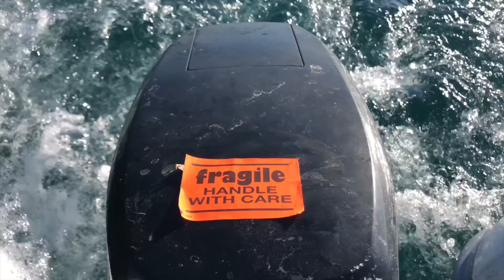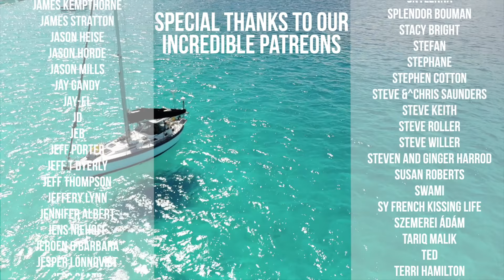A NEW look on the Millennial Falcon! [EP 112]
A lot happens in this week's episode!
I guess Adam summed it up in this episode when we said that there was lots of things to do on the boat that he kept starting, and not finishing... so instead he had a haircut!
But our main problem of the hour was a broken outboard. We got straight to work fixing our outboard problem and figured out that when we hit a rock in the murky by of St George, it broke the propeller. Finding a new propeller on the island wasn't as easy as we thought so close-enough would have to do.

We then moved onto what we were meant to be doing! After storing our flexible solar panels in our v-berth during a spell of rain, we finally got to work installing them...and making a new bimini roof for them!
Many days (and much unpicking later), we got the new soft roof and solar panels on.